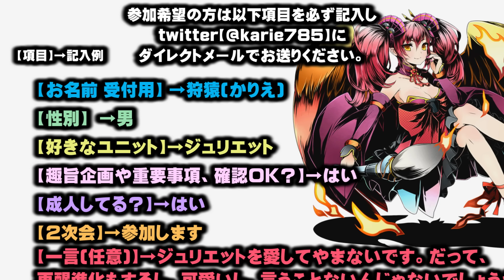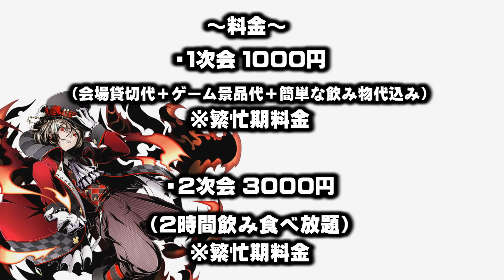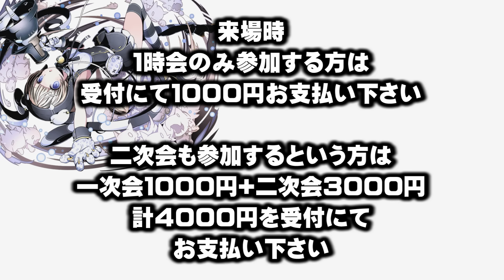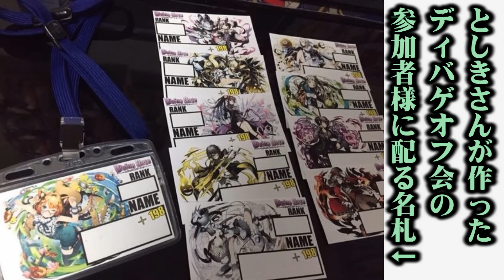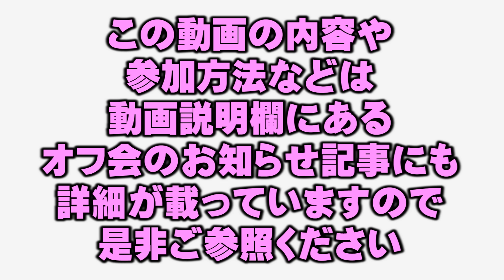※オフ会は終了しました【お知らせ】2015年8月30日(日)開催！ディバゲオフ会！！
【実況ゲーム】
タイトル：Divine Gate(ディバインゲート)
メーカー：ガンホー・オンライン・エンターテイメント
ジャンル：パネルRPG
対応OS：Android4.0以降/iOS6.0以降
価　　格：無料　※一部有料アイテム有り